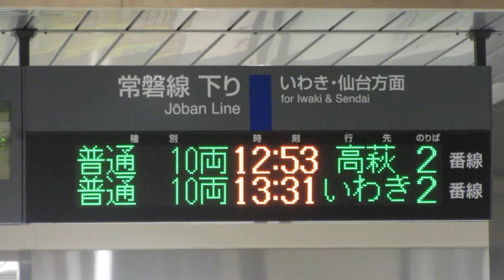JR東日本 大甕駅 改札口 発車標(LED電光掲示板)